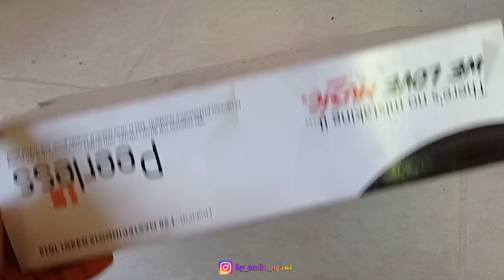Nyobain Box Subwoofer Otak Atik Matuk Suaranya Glerrr Juga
Halo mbah apa kabar?
Di video kali ini saya akan memberikan video Nyobain Box Subwoofer Otak Atik Matuk Suaranya Glerrr Juga

@By Audio Ngawi

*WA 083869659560